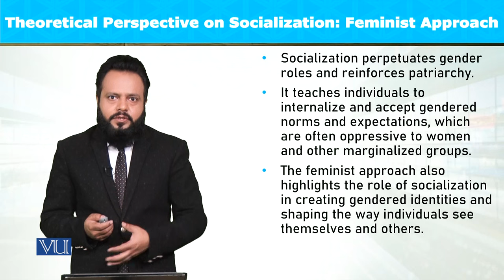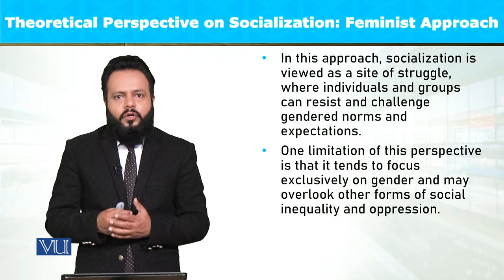Theoretical Perspective: Feminist Approach | Introduction to Sociology | SOC101_Topic067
Topic067: Theoretical Perspective on Socialization - Feminist Approach,
By Dr. Imran Sabir